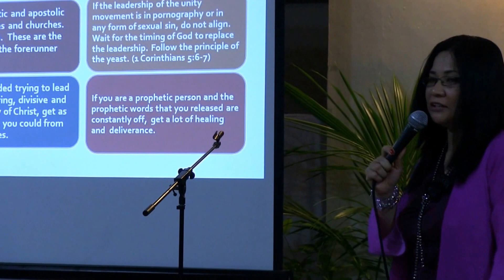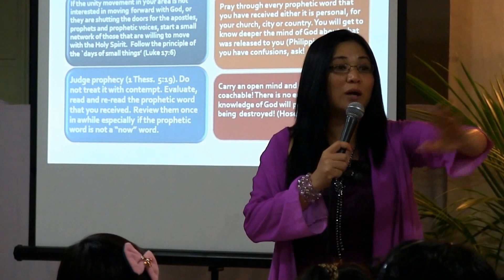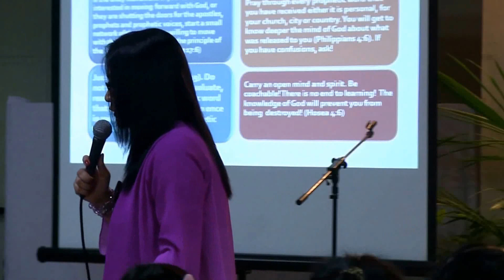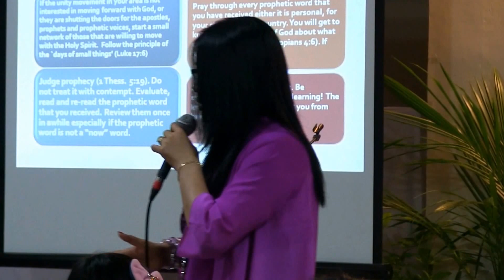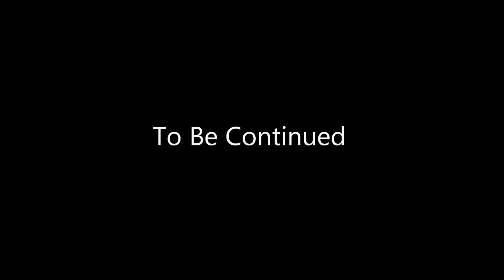At The Tipping Point Of A Prophetic Destiny Part 3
This message was delivered during The Intercessors Regional Summit (TIRS) in Regatta Residence Hotel in Iloilo City, Philippines.  In this clip, a prophetic word that was released during The March For Jesus 2012 was reviewed and analyzed. Glory to God!